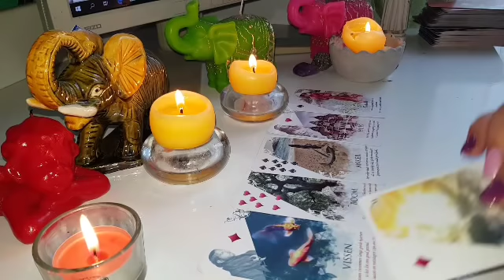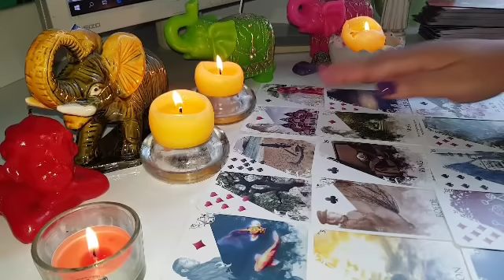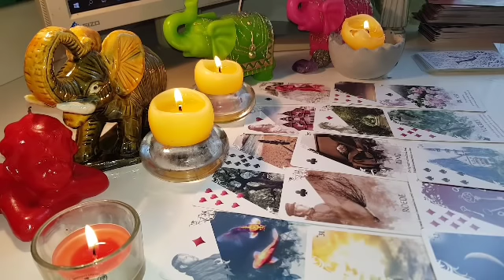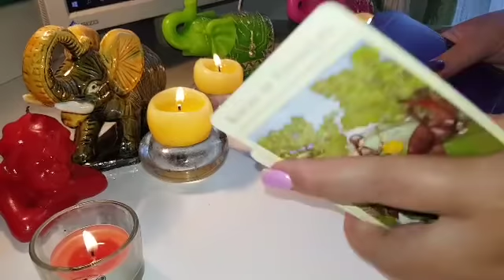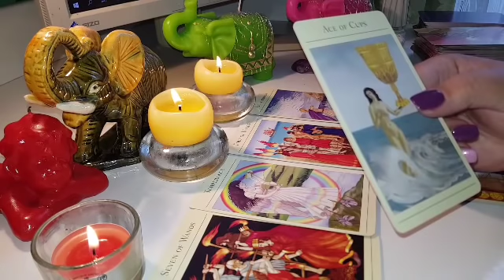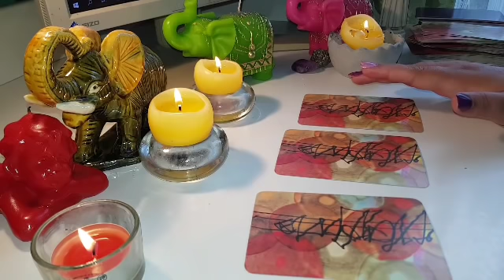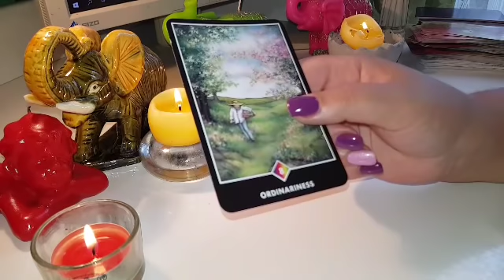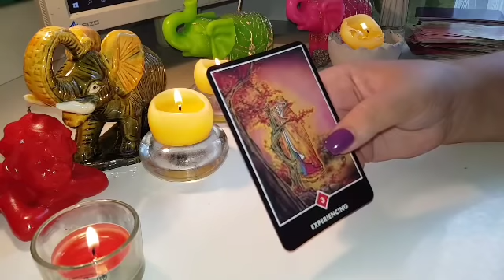BALANȚĂ NOIEMBRIE 2018 HOROSCOP GENERAL